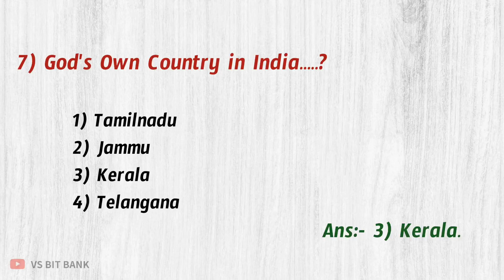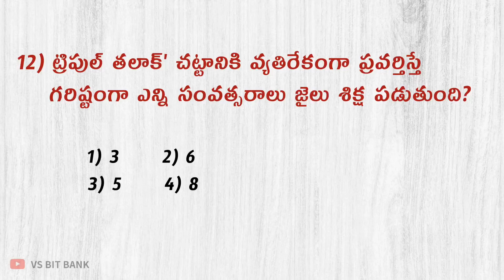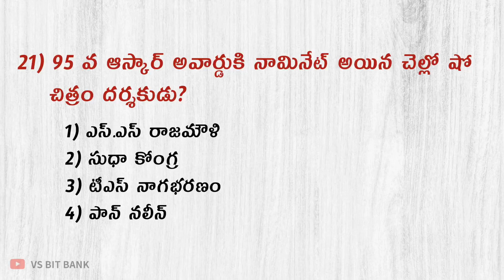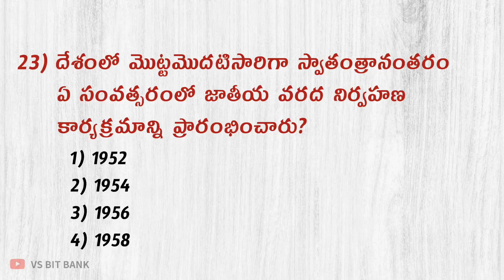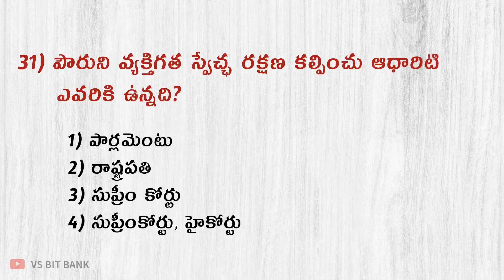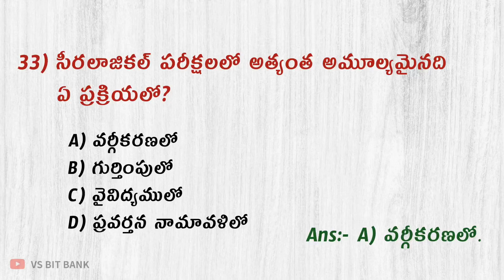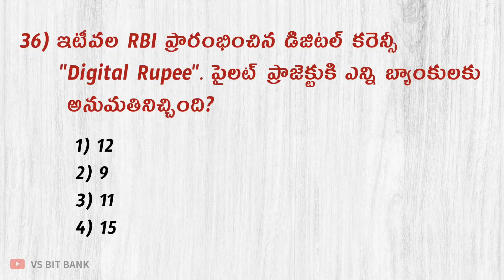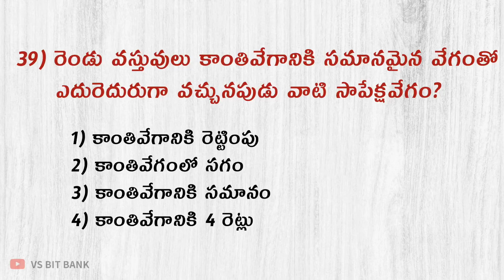AP High Court & Police Pratice Model Paper-3 // GS & GK Previous & Expected Bits // VS BIT BANK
AP High Court & Police Pratice Model Paper-3

TspseGroup4model Papers